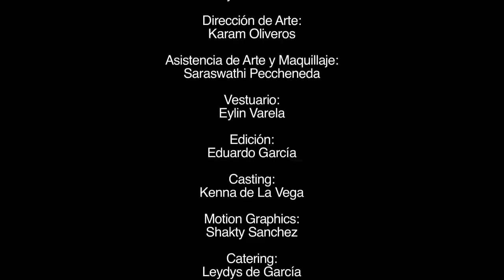WITH MY HEART "Vídeo Oficial" Satya Riot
Una Producción de  UV Audiovisuales para Satya Riot
Dirección : Gustavo Garcia  y Oscar Quintero Boully
Dirección de Fotografía : Deivis Barrera
Dirección de Arte : Karam Oliveros
Asistencia de Fotografía : Amadeus Jimenez
Asistencia de Arte : Saraswathi Peccheneda
Maquillaje y Vestuario : Eylin Varela y Saraswathi Peccheneda
Casting : Kena D'La Vega
Edición: Eduardo Garcia
Él : José Gregorio Güinare Rivero
Ella: Laudis Gabriela Rangel Villarreal
Producción General :Gustavo Garcia  y Nyah Briñez
Gráficos : Shakti Sánchez
Instrumental: Andrex Colina
Producción musical y Mezcla: Feisal Street
Catering : Leidys de Garcia